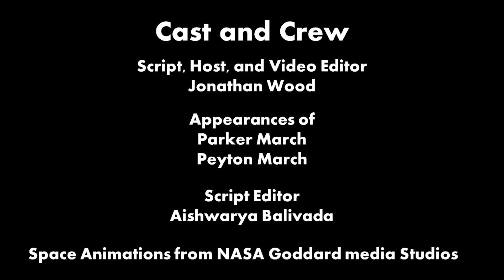Relativity for my Niece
The confusing tail of relativity told for 8-year-olds. My niece, Jordan wants to know how time dilation works, here's my best attempt to answer that.

Featuring Parker and Peyton March
Script Editor Aishwarya Balivada